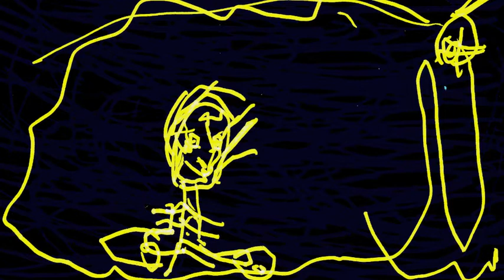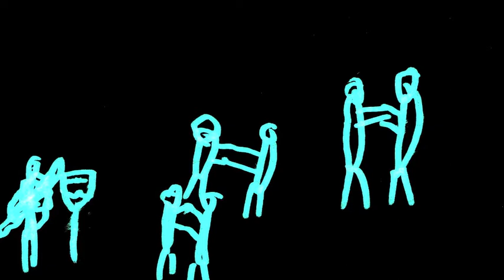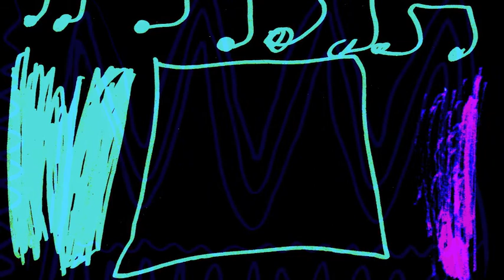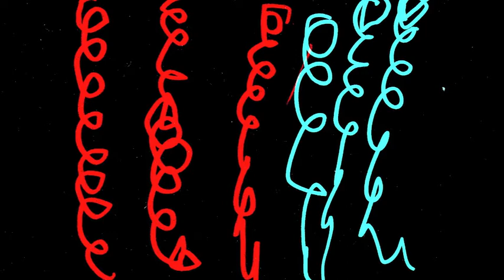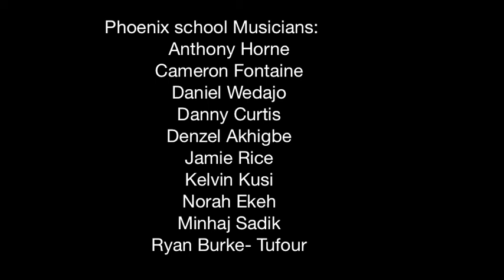Decorated Echoes : Phoenix School @ Spitalfields Summer Festival 2014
Movie made by drawing sounds and the images they stimulate as part of this years project. With Katie Heller (Violin/viola), Ruth Rosales (Bassoon, Contrabassoon) and students from Phoenix School, Tower Hamlets.